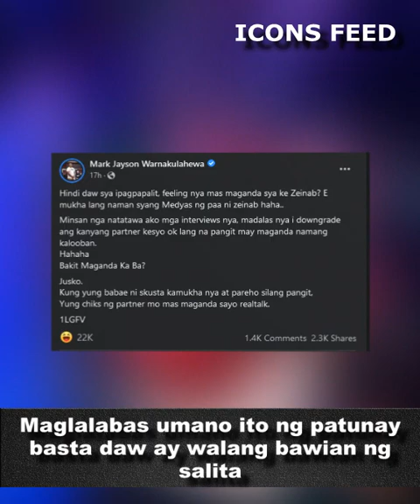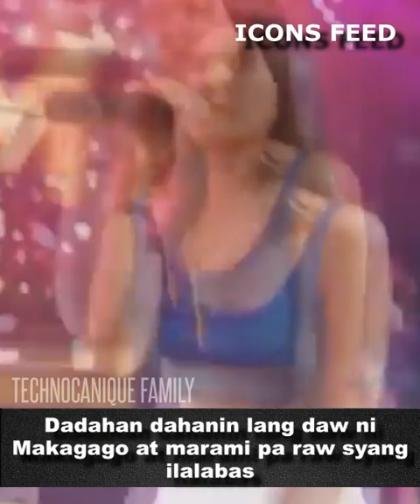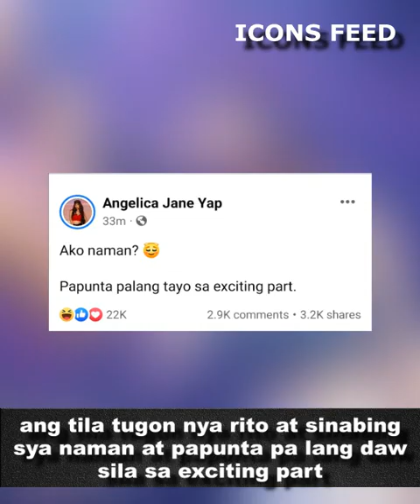Reaksyon ng GF ni FLOW G na si Pastillas Girl sa mga isiniwalat ni Makagago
Reaksyon ng GF ni FLOW G na si Angelica Jane Yap Pastillas Girl sa mga isiniwalat ni Makagago